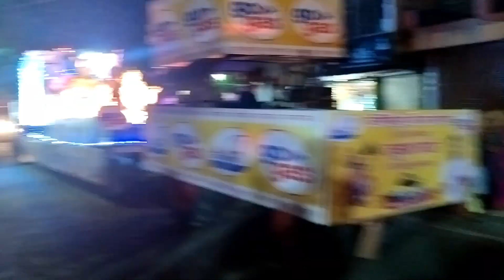की जो केसरी के लाल Hanuman jayanti ki raily ramnavmi festival जय श्री राम